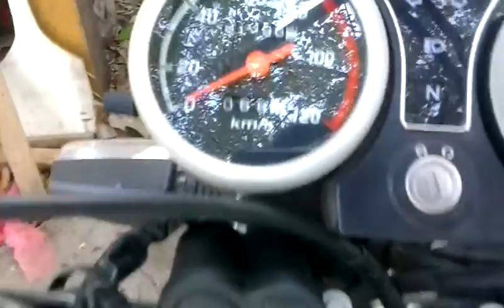Dt 125 parte 1